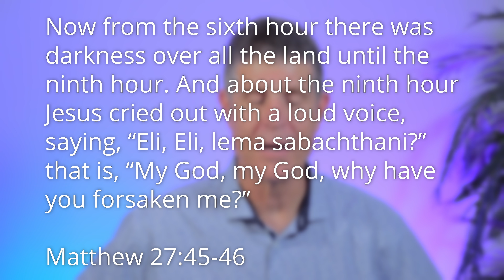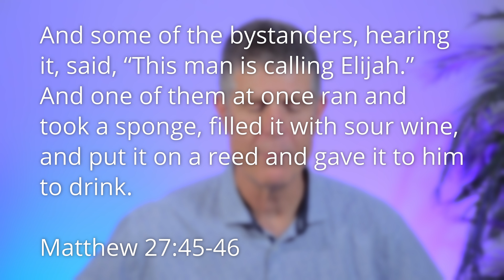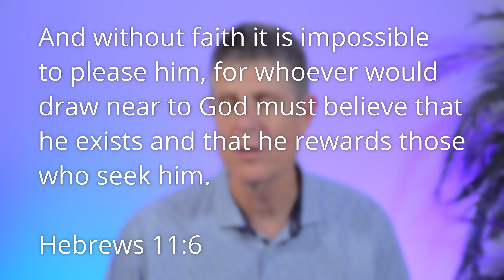Calling Elijah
Check out today's daily morning devotional!
We pray that these help you grow more in love with the Lord. We upload these Devotionals every morning at 8am (Mon-Fri)